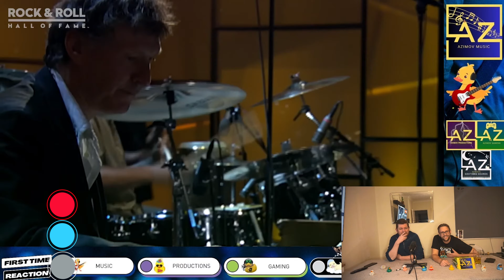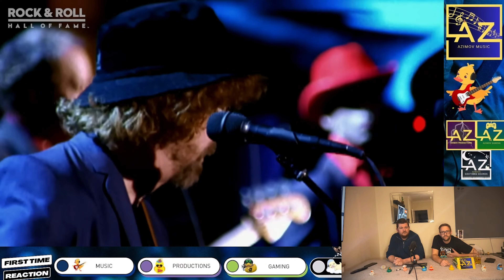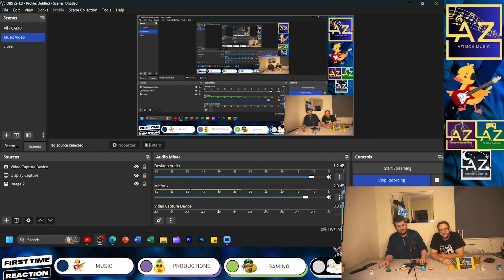FIRST TIME REACTION to While my Guitar Gently Weeps by Prince, Tom Petty, Jeff Lynn + MORE ¦ INSANE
A TRIBUTE TO GEORGE HARRISON (THE BEATLES)
🎥 First Time Reaction to While my Guitar Gently Weeps by Prince, Tom Petty, Jeff Lynn, Steve Winwood and Dhani Harrison - A TRIBUTE TO GEORGE HARRISON (THE BEATLES)🎵

With Guest Host: Stu

The Camera I want
The Computer i need 🤣

Amazon Wish List

To Relax I Love reading a good book and get lost in its pages:
My Favourite book this year: The Wight Forest by C.Mavens

Timeline:
00:00 Introduction
00:10 Intro Speech
01:34 Song
08:09 Conclusion
09:53 Outro

About Me:
I have a Beautiful Baby Boy - 'Chester', which is the reason why I started this channel. as he grows up I want to teach him the beauty of Music and how it brings us all together.
I react to various genres and artists, aiming to discover hidden gems. Your suggestions are most welcome!

💬 Leave a comment to suggest songs or artists for future reactions.

As a Rocker, is there a band that I'm unlikely to have heard of? Or is there a song that's under the radar from a big band??
You're not into rock? - no problem give me a group from Hip/Hop, RnB, Rap , pop etc.
I love learning about new bands and different types of music.  I Cant wait to hear from you all.

Join me on this musical journey! Much love,
Michael Azimov 🎶